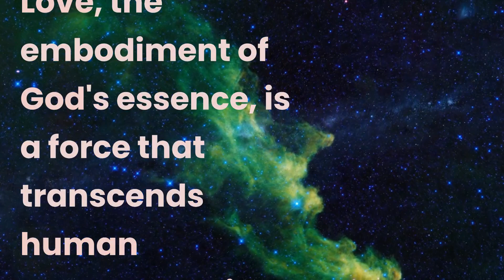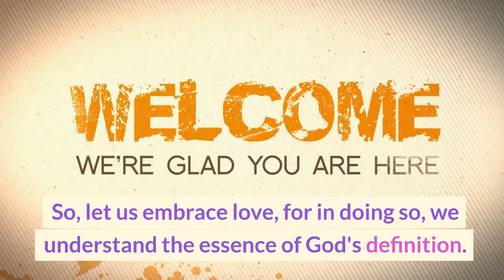What is love? Understanding God's Definition., Embrace love ❤️ SpreadLove🌍 LoveUnites 🌟